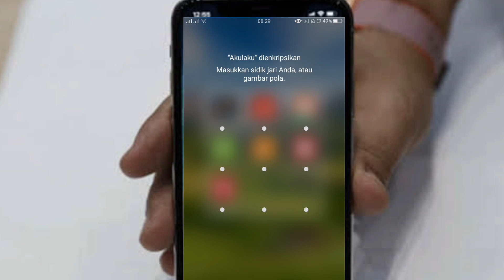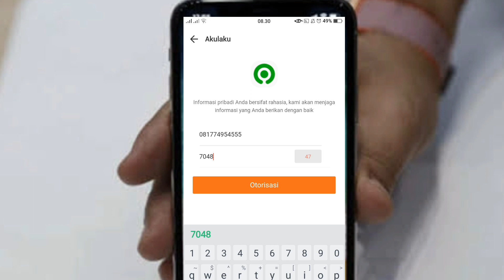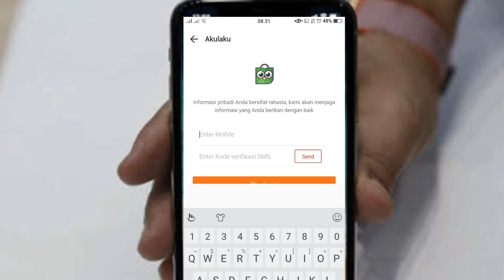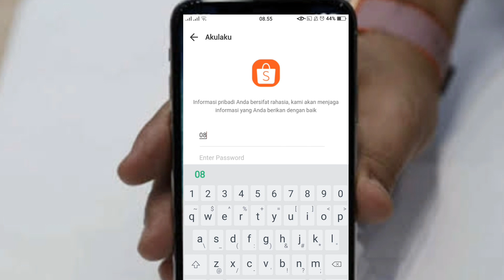Cara melengkapi riwayat belanja di akulaku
Di video video ini saya membahas seputar Kredit dan juga kredit online, tentang cara, trik, kegunaan, penjelasan dan lain lain

Jika ingin tau seputar akulaku, kredit online, dan kredit silahkan
Dan tekan LONCENG nya
Supaya saat Upload video terbaru, kamu yang pertama mendapat pemberitahuan nya.
LIKE juga jika bermanfaat dan
KOMEN jika kamu punya saran atau pertanyaan

Seputar pencairan limit wa 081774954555